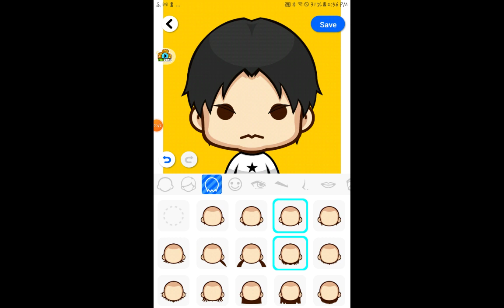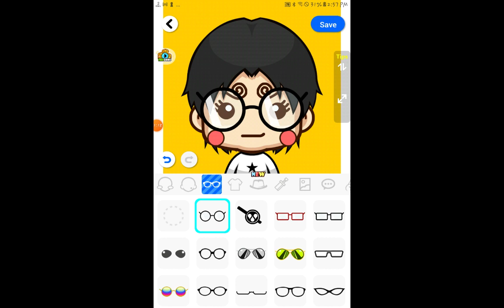SuperMe Character - Marckchaol - Semi-Advanced CHDRW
Marck-chaol is a 16-year-old male. He is fine and kind.

CHDRW = CHaracter DRawing WRiting.

Again guys, even if I do not put a disclaimer saying that these characters aren't real, then just please remember that for these videos.

Marckchaol's country of origin is South Korea, East Asia.

Character Marckchaol portrayed by Marq, Marvi, and Larvi.